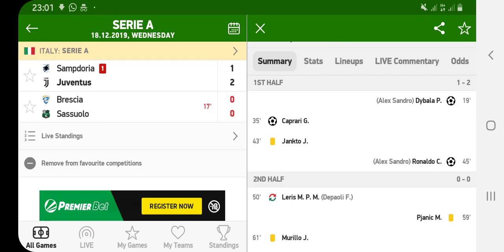Ronald goal vs Sampdoria